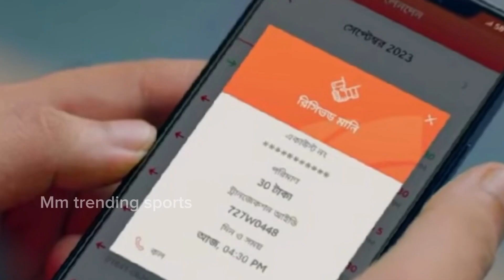সাকিব বললেন: যখনই এক হয়েছি ভালো কিছু হয়েছে। তামিম বললেন :তাহলে হয়ে যাক আরেকবার বাংলাদেশের জন্য।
সাকিব বললেন: যখনই এক হয়েছি ভালো কিছু হয়েছে। তামিম বললেন :তাহলে হয়ে যাক আরেকবার বাংলাদেশের জন্য। Sakib and tamim!..

Get in more touch. 👇👇👇
2nd Channel